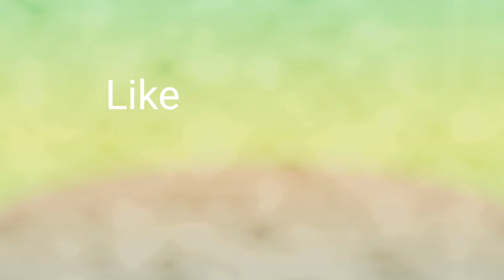Pencil sketching(tutorials)pencilsketch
Hello! I Mita, I am an artist and drawing teacher of E.M Academy school in Kolkata. If you are new then this channel helps you a lot. I always try to show the easiest way of drawing and painting. Trust me, you can improve your drawing skills.